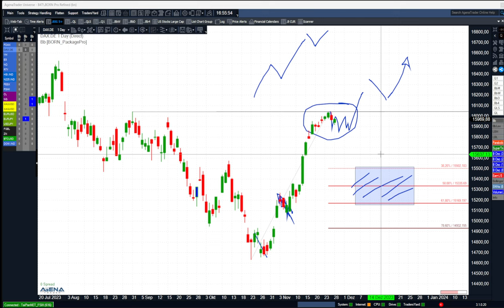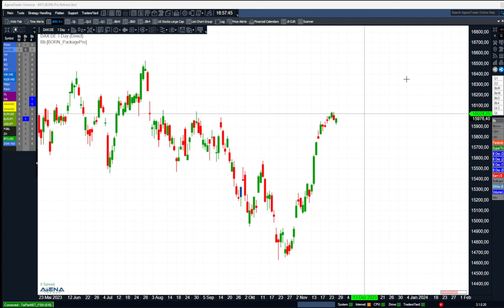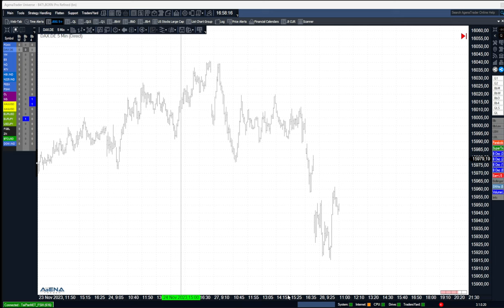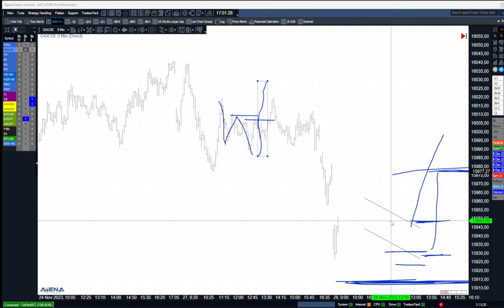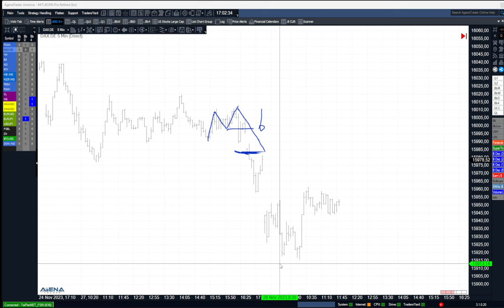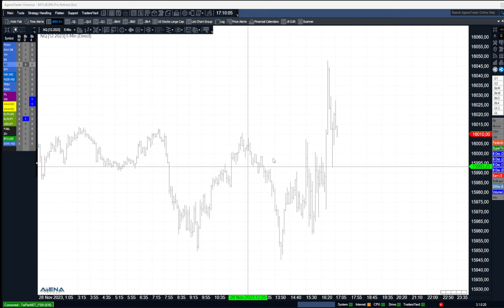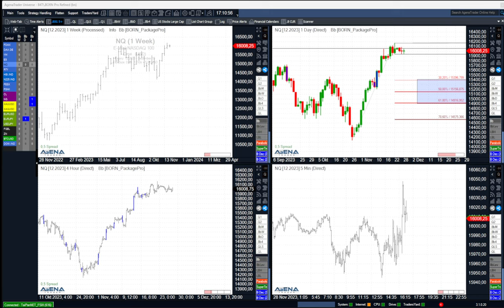Dax-Anstieg - jetzt schnell auf fahrenden Zug aufspringen?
Seit heutiger US-Eröffnung sehen wir, wie der Dax aktuell auch ansteigt. Jetzt noch schnell Long aufspringen? Vorsicht. Hier dazu meine Hinweise in der Videoanalyse.